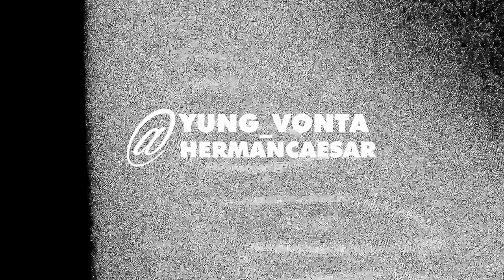Different Day (Official Video) Yung Vonta [Shot By • Herman Caesar 🎥]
Different Day (Official Video) Yung Vonta • Shot & Directed By • Herman Caesar 🎥